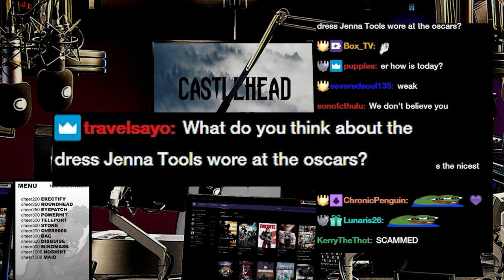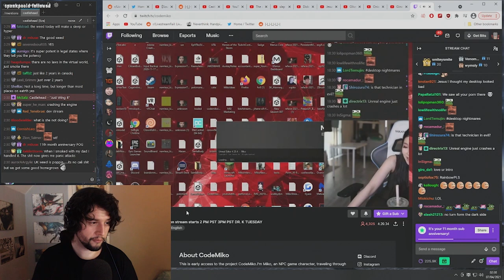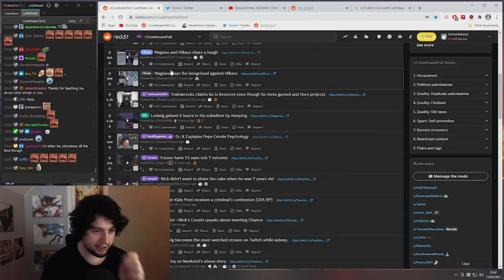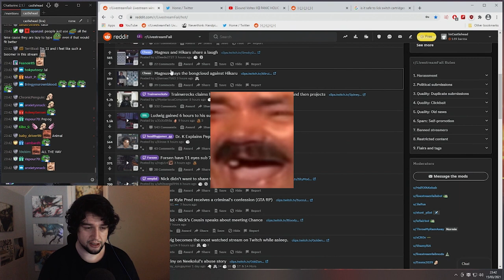CASTLEHEAD LIVE ANIMATION HIGHLIGHTS #1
CASTLEHEAD LIVE ANIMATION HIGHLIGHTS

Supporting my Youtube channel allows me to add more videos to the channel.

🔷 ABOUT 🔷
I am Castlehead, I am a reformed Super Villain from another dimension. I currently rule Earth in an alternate reality, I want to move away from super villainy into content creation. I hope you'll join me.